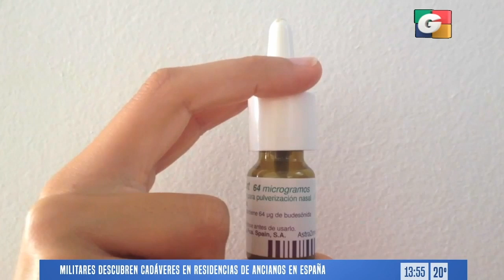Noticiero EN VIVO 1 pm, 23 de marzo de 2020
- En el país inició el toque de queda, y un sinnúmero de personas fueron detenidas por infringir la ley.

- En el Congreso de la República, diputados proponen una serie de medidas para paliar la crisis por el nuevo coronavirus.